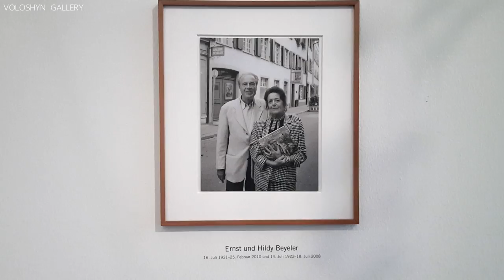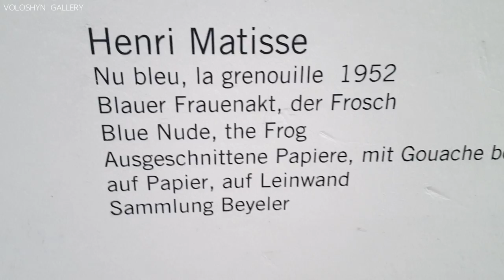Fondation Beyeler | Alexander Calder exhibition